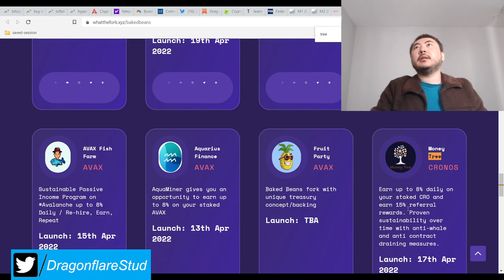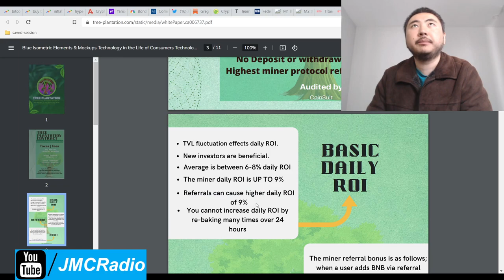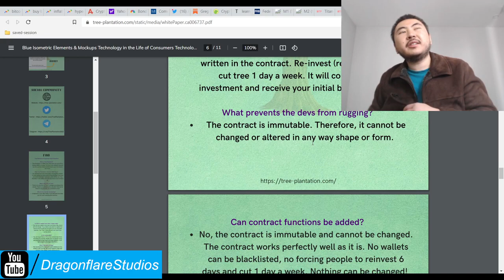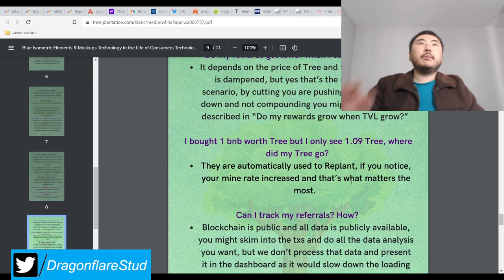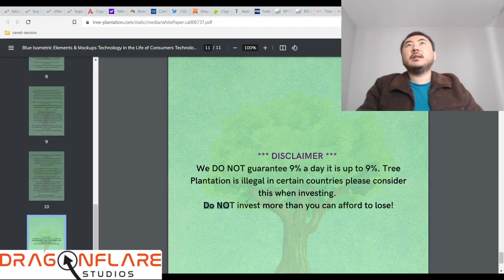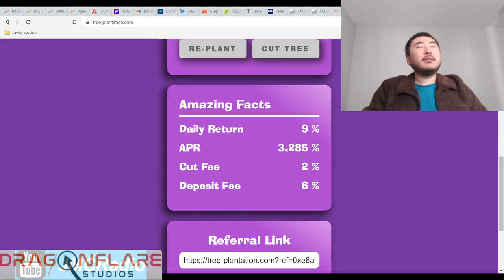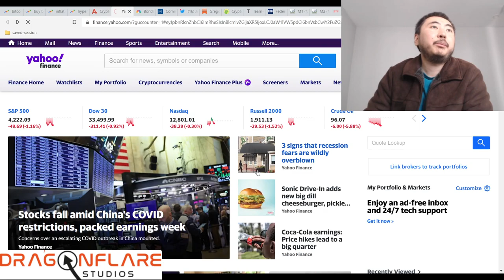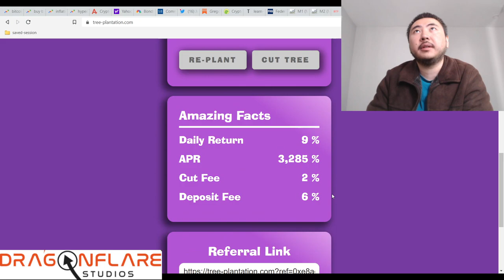Tree Plantation %9 Daily Apr Baked Beans Fork - Earn Passive Income Online Defi Yield Farming Money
I don't plan on investing in this project unless I need a bnb miner replacement. I like their devs based solely on how transparent and specific they were in their white paper when explaining why the TVL and daily rewards fluctuate.

I would like to see a much higher withdraw fee so we'll see how it goes. This project launches 12pm noon, new york city est time, april 27th, 2022.